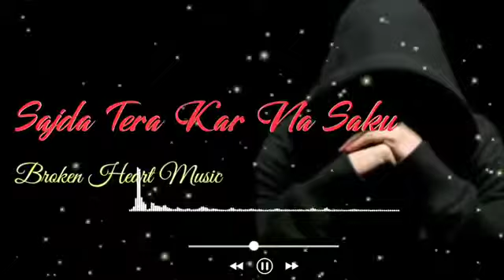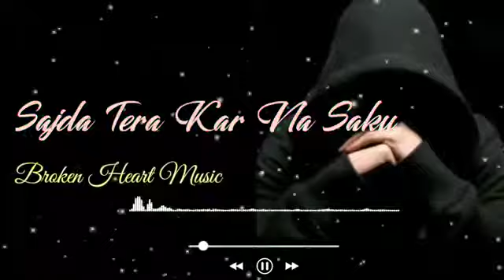sajda Tera heart touching 💔song